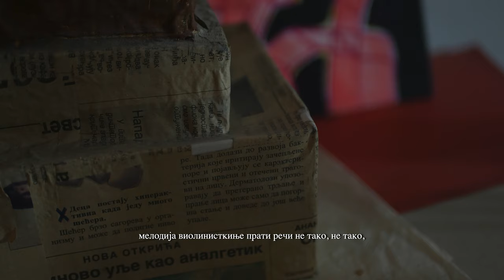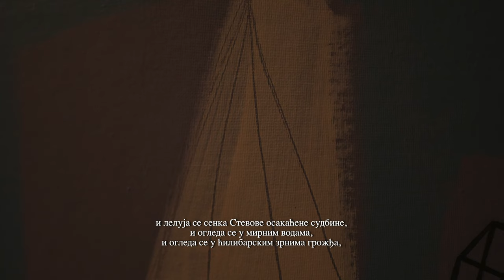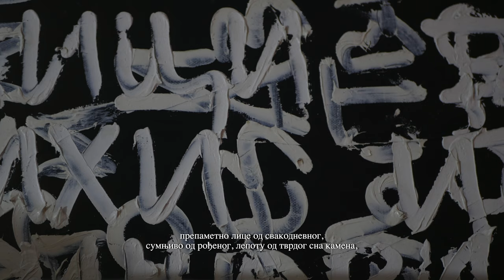III Подржавање уздаха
„Не мора кретање сенки да се сведе на игру светла и ослушкиваног;
али крици, урлици, речи и музика су важни. Морамо да престанемо да све изобличавамо. И крстарење Стевове сенке
и васкрслог, благородног духа
по камену, облацима и у времену“,
дочарава Сара,
„прати стакласта виолинисткиња,
из магличасте даљине она двори муклу причу музиком, налик је на Питију испред Аполоновог храма, претапају се, као на филму, сенке:
накратко, попут погребне поворке, застају којекуда, мелодија виолинисткиње прати речи не тако, не тако, говори судбина једне сенке о тајни рођења,
говори она о односу зла и времена,
говори о ономе што је донео непријатељ, однео непријатељ, нечастиви маше белом ланеном марамом,
Стевова сенка уме да буде равнодушна према добру и злу. Сенке дозване од васкрслог духа ходају кроз утихли крш, као да говоре о сумњама у Бога,
у судбину Херцеговине,
као да потхрањују мисао да крици само односе живот и сенке хорски узвикују:
‘Оставите виолину,
музику, тугу и привиђења,
мит се у налетима мења,
мит се слива у страх,
слушајте крике из прозирних јама.‘“
И прича васкрсли, благородни дух
да крици убијане, клане деце иду доле и горе, пробијају се кроз тугу и облаке,
ходају по Херцеговини, као пророци по жеравици, и не приказује и приказује се како изгледа
повампирени злотвор, и лелуја се сенка Стевове осакаћене судбине,
и огледа се у мирним водама,
и огледа се у ћилибарским зрнима грожђа,
у тананим птицама и душама мртвих калуђера,
и слути како Бог посматра све, а види колико му треба, и котрљају се кола путујућег продавца пуна свега чега
нема. И рецитује сенка продавца свиле како све небо посматра
и мудро гледа усталасан крајолик око себе,
и гледа васкрсли, благородни дух
и своју судбину која силази низ излизане степенике, и гледа је васкрсли, благородни дух,
у себи самом и поколебаном.
Она проноси глас да је поток који је пресушио, Херцеговина-Херцеговина:
долази и одлази у облацима који застају и језде,
она којој се диве јер је драма, трагедија
и камо среће да није ништа,
споредна, изузетак и сурова,
мозаик од свеколиког опорог камена,
своја, родитељска и трајна тишина,
она која је у сродству с Богом,
перо убијеног сокола у водама понорнице,
лепа као Мона Лиза у милион слика,
сликар, платно, боје и штафелај,
срушена родна кућа,
стопе пуне своје крви,
она коју својатају и они којима не треба, Херцеговина-Херцеговина.
Она о којој говоре Мистерије сенки, рекла је Сара.
Судбина васкрслог, благородног духа мисли о гневном, отуђеном и одваја: обелодањено од тајног,
нерођено од убијеног,
анђеле од картонских лабудова бојених у плаво, препаметно лице од свакодневног,
сумњиво од рођеног,
лепоту од тврдог сна камена,
порицање од признања под принудом, јутро од насмејаног сунца,
грану откинуту брадвом од гране сна, привиђења од дима спаљених домова, ако одваја,
прошлост од уцена заборављања,
свој страх од туђег заумља,
оне којима се свиђа да буду сами,
гравире мајстора заната од фотографија, љиљане од фаличних грбова и ленти,
канте свежег млека од шкипова са кајмаком, огрлицу сна од ниске уснуле јаве.
И слути судбина васкрслог, благородног духа, ако слути,
да не уме бистра вода да говори истину.
Сенке певају за своју душу,
ако судбине умеју да певају без бола, како над Требињем лети умножена вила,